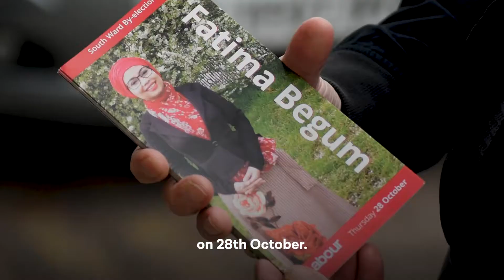Fatima Begum for South ward - Luton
Vote for Fatima Begum on Thursday 28 October